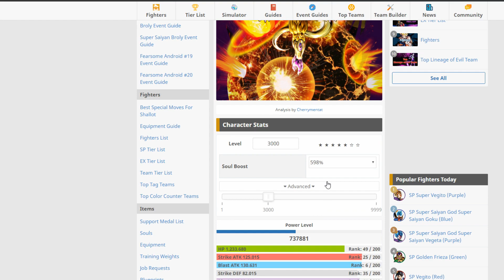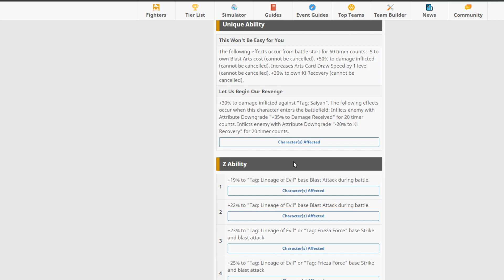DRAGON BALL LEGENDS SHOWCASE GOLDEN FREEZER 598%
INFORMACION

BATTLE ROYAL

PVP EN ACCION

VINCULAR CUENTA,MODS

MOD APK 1.34 CON MENU:subiendo...

MOD APK 1.34 SOLO COMPLETAR DESAFIOS:subiendo...

SUMMONS

CURIOSIDADES